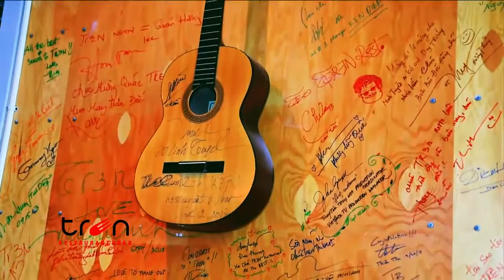TREN Restaurant & Bar - Part 2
Talk show with ca si Minh Tuyet & ca is Chung Tu Luu tai Nha hang TREN.
Producer/Director:  Tom Ho